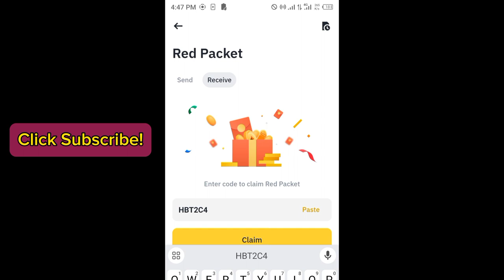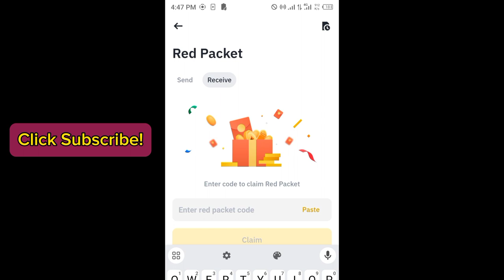Binance red packet code today | 5 MATIC Binance Coin RED Packets 16 APRIL 2024